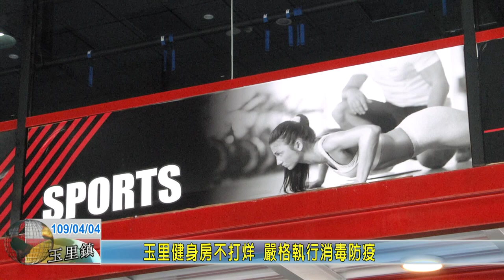20200404 6 玉里健身房不打烊 嚴格執行消毒防疫